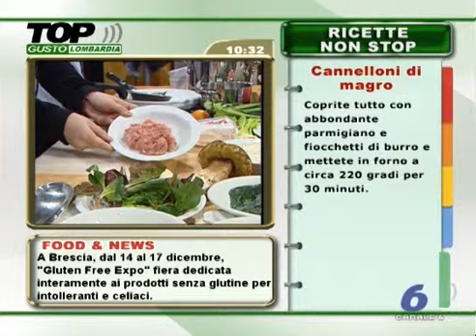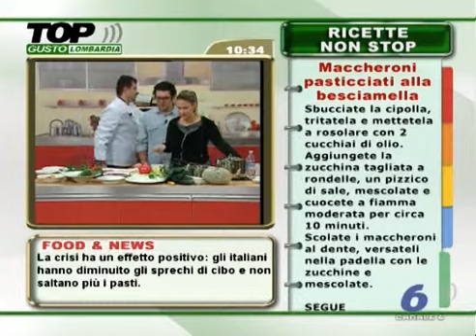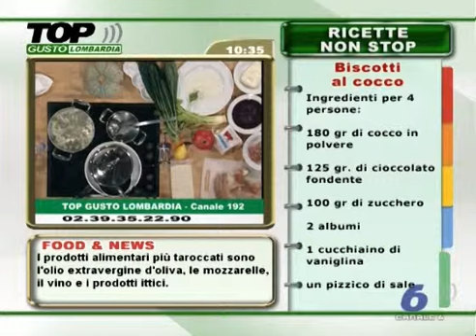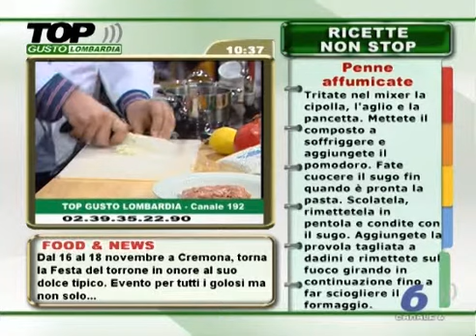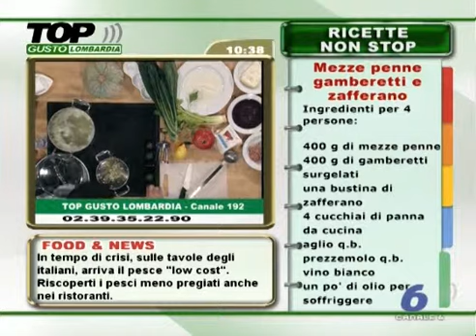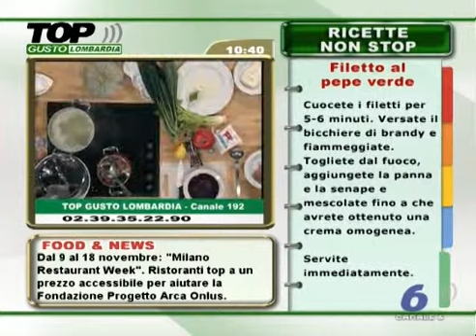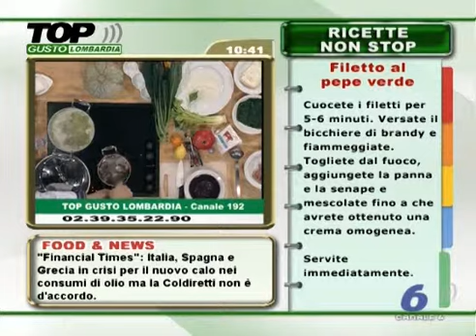Matrimonini Solidali @ TopGusto 14/11/2012